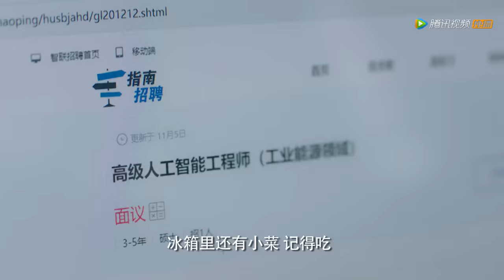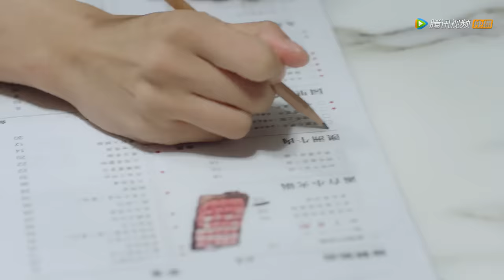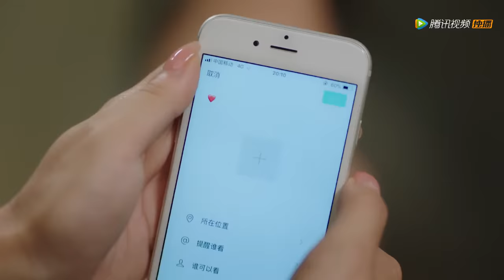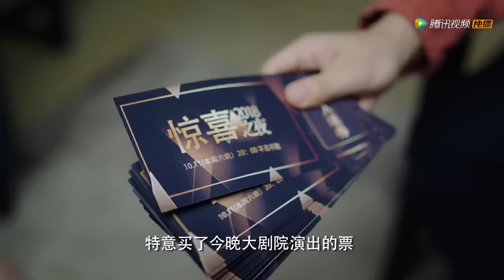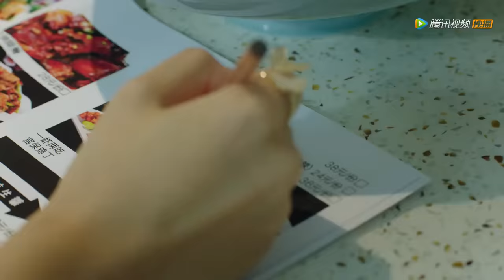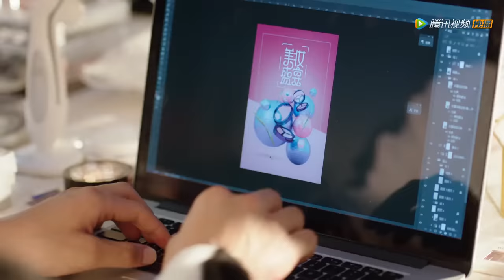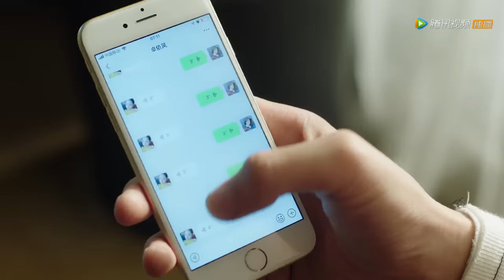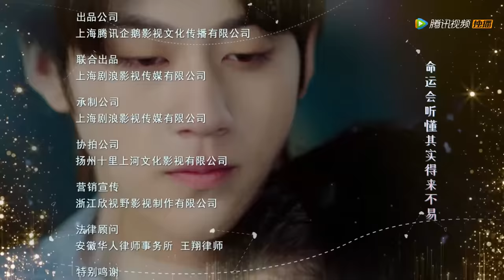ENG SUB【甜了青梅配竹马 Sweet First Love】EP20 | 念风拒绝牧云的告白（任世豪、许雅婷）